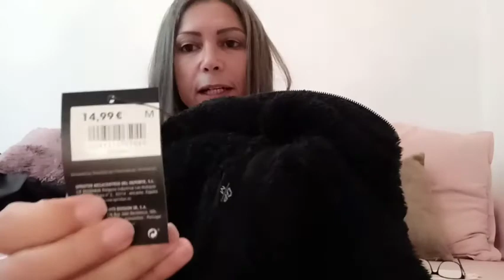Comprinhas de roupas para o inverno - portugal 2020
Olá pessoal!
Aproveitei a folga de sábado e fui fazer umas comprinhas para me preparar, o outono está chegando e estou morrendo de medo do inverno.

Nos sigam no
lá postamos fotos de passeios feito em Portugal.